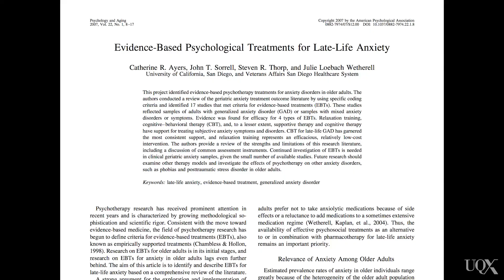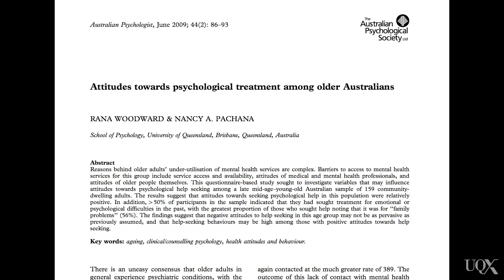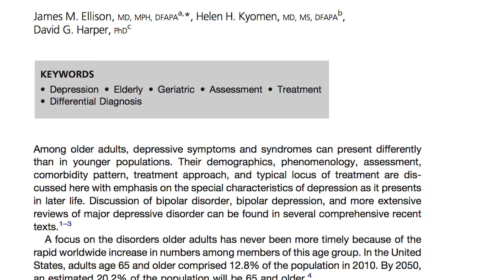UQx PSYC1030.3x 4-2-3 Therapy in later life for depression and anxiety